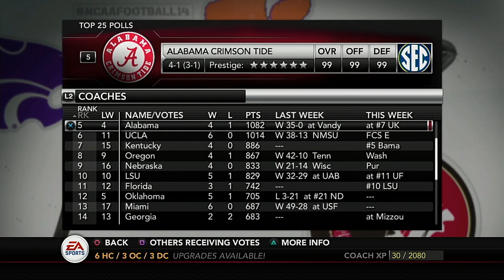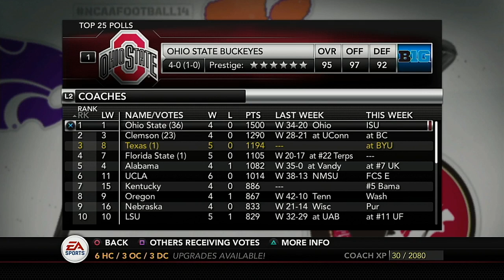NCAA FOOTBALL 2020 CFP Polls Showcase After Week 6